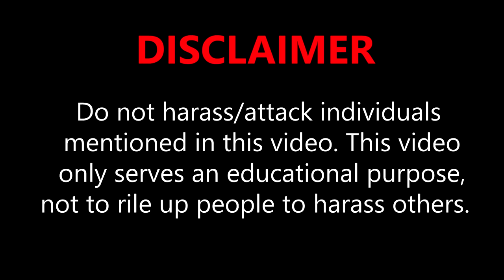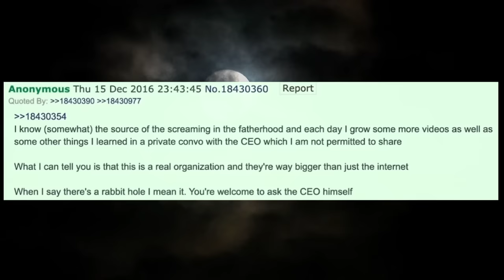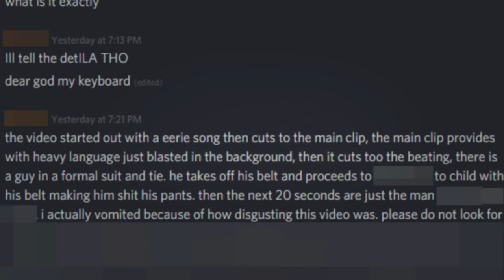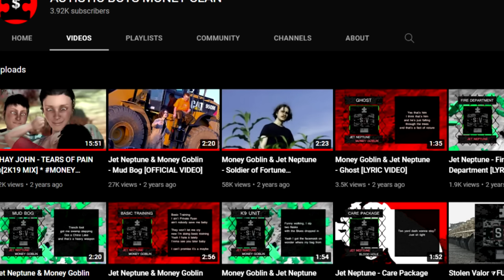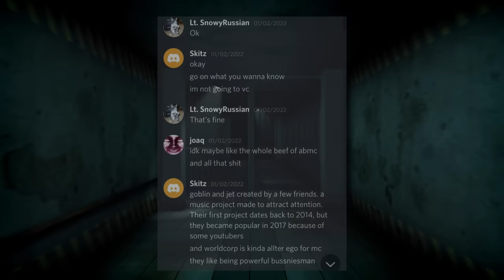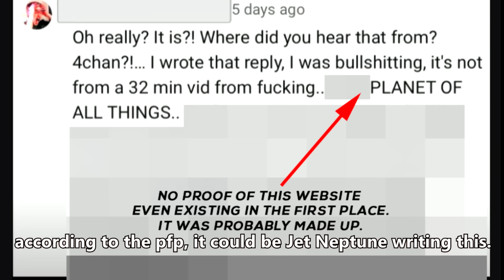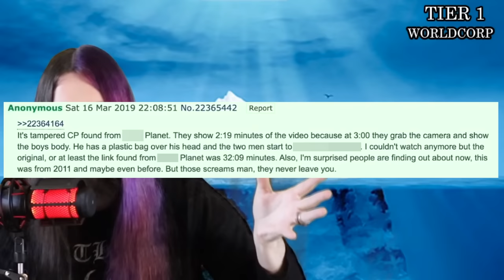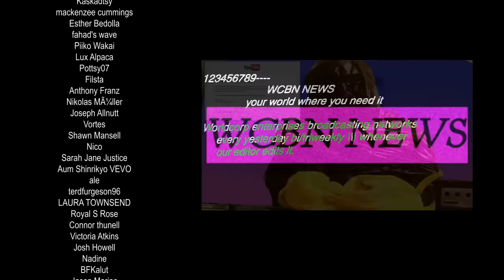Worldcorp: Solving The Darkest Internet Mystery... ft. blameitonjorge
The purpose of this video is to shed some light on the Worldcorp Enterprises topic. This research took a lot of time and I really tried my best to explain it as best as I could. If you have never heard of this topic before, you should maybe watch previous coverages of it first, before watching this one. I´d say the video should still be understandable to those who´ve never heard of this, but I´d still recommend you watch these videos first before watching my video:

『📣』Equipment:
Mic - Shure SM7B
XLR Cables
Mic arm - RØDE PSA1
Headset - beyerdynamic DT 770 M
Interface - M-Audio AIR 192
Keyboard - Razer Cynosa V2
Mouse - Razer DeathAdder Elite
Noblechairs Hero Gaming
Sidorenko Gaming Mauspad
SSD: Samsung 970 EVO 1TB
Premiere Pro

00:00 Introduction
2:03 Previous Coverages
5:55 All Of The Videos In Question
9:53 The Real Origin of Dreamer Heaven
12:38 Identifying the People behind Worldcorp
16:11 Debunking/Solving this entire Topic
27:44 Conclusion

Worldcorp Enterprises has been a very strange internet mystery for a few years now. I managed to get some information on Worldcorp through subreddits and other individuals from Discord, who have investigated Worldcorp for years at this point to reveal the truth about worldcorp once for all. Thanks a lot to blameitonjorge for joining me on this. Nexpo, Muta, Scaretheatre etc. covered this topic a long time ago, but most of the information that they presented were easily debunkable through new information that surfaced surrounding the topic of Worldcorp Enterprises.